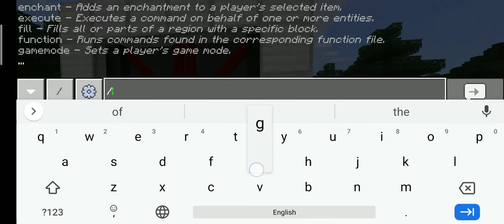kill siren head and spawn SCP and how SCP's work of addon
kill siren head and spawn SCP and how SCP's work of addon in play Store